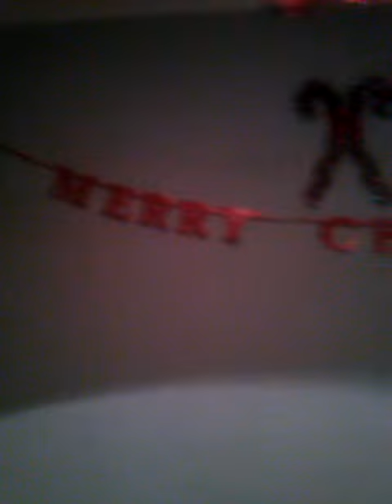Less than 1 hr to christmas